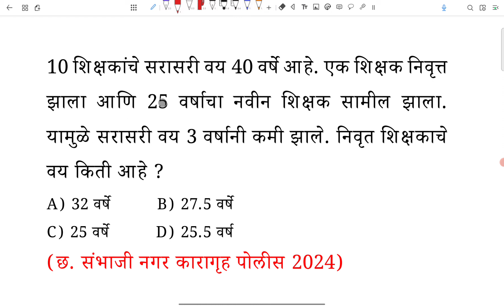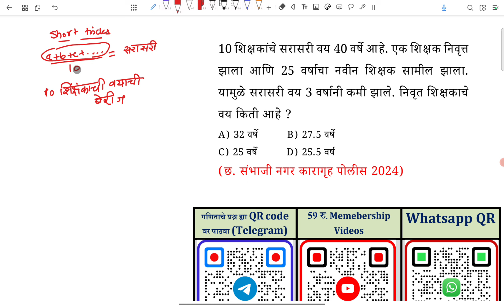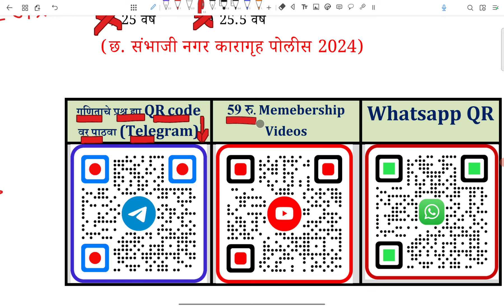10 शिक्षकांचे सरासरी वय 40 वर्षे निवृत्त झाला 25 वर्षाचा नवीन सामील सरासरी 3 कमी Average Age tricks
10 शिक्षकांचे सरासरी वय 40 वर्षे आहे. एक शिक्षक निवृत्त झाला आणि 25 वर्षाचा नवीन शिक्षक सामील झाला. यामुळे सरासरी वय 3 वर्षानी कमी झाले. निवृत शिक्षकाचे वय किती आहे ?

A) 32 वर्षे          B) 27.5 वर्षे

C) 25 वर्षे          D) 25.5 वर्ष

(छ. संभाजी नगर कारागृह पोलीस 2024)